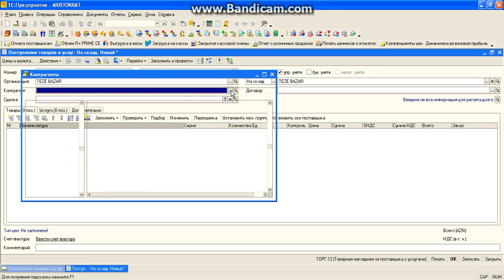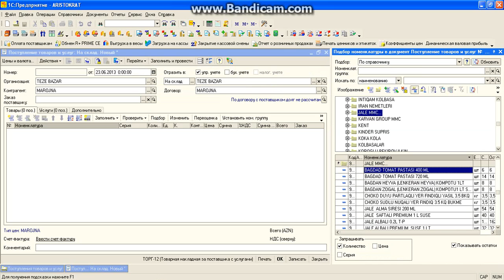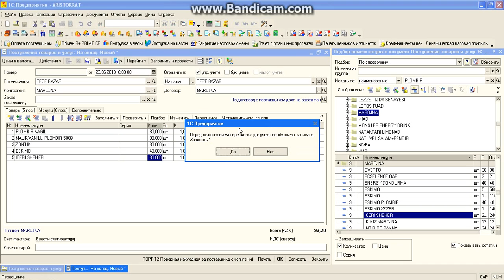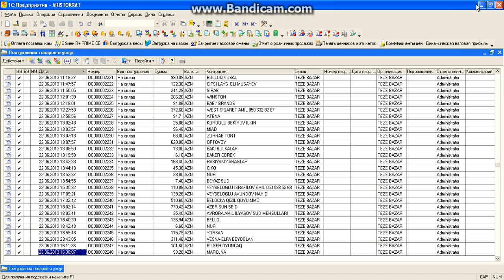1C enterprise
1C enterprise  УТ 10.3